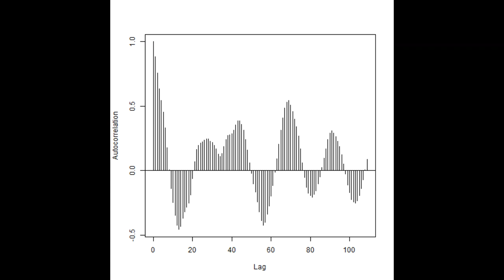超音波の音圧データ解析：自己相関